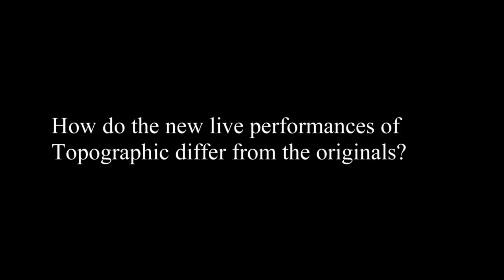YES - Topographic Drama - Steve Howe Q&A 1/9 & Ritual (live excerpt)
Topographic Drama – Live Across America
In the Summer of 2016, YES embarked upon an ambitious tour. At each show, the band performed its 1980 album ‘Drama’ in its entirety – for the first time ever – plus sides one and four from YES’ 1973 double-album ‘Tales From Topographic Oceans’ (their first number one album), together with fan favourites like ‘Roundabout’ and ‘Starship Trooper’.

Rhino salutes the influential progressive rockers – who were inducted into the Rock and Roll Hall of Fame earlier this year – with the new live album, TOPOGRAPHIC DRAMA – LIVE ACROSS AMERICA. The music will be available on 24th November as a Double-CD and a Triple-LP. Both versions feature detailed cover art designed by the band’s longtime collaborator Roger Dean.

The new collection features live performances from 12 dates recorded on the tour in February 2017, by the current Yes line-up: Steve Howe (guitars), Alan White (drums), Geoff Downes (keyboards), Billy Sherwood (bass), Jon Davison (vocals), and additional drummer for this tour Jay Schellen.

TOPOGRAPHIC DRAMA – LIVE ACROSS AMERICA highlights the best performances from the 2017 leg of the 12-show tour and mirrors the set list from those concerts. Each night, Yes opened with all six songs from Drama (1980), the band’s tenth studio album, which peaked at No.2 on the U.K. Album Chart. Standouts include ‘Machine Messiah’, ‘Tempus Fugit’ and the album’s only single ‘Into The Lens’.

After ‘Drama’, the band shifted gears for songs from two of its best-selling albums: ‘And You And I’ from 1972’s ‘Close To The Edge’ (UK Platinum) and ‘Heart Of The Sunrise’ from 1971’s ‘Fragile’ (UK Platinum).

Next, the group played the opening and closing tracks of its concept album, ‘Tales From Topographic Oceans’ (1973). Howe’s exceptional guitar work on ‘The Revealing Science Of God’ and White’s propulsive drumming on ‘Ritual’ have always been regarded as ground-breaking. The album concludes with two live staples: ‘Roundabout’ from ‘Fragile’ (1971) and ‘Starship Trooper’ from ‘The Yes Album’ (1971).

Among the world’s most influential, ground-breaking, and respected progressive rock bands, YES was founded in 1968. The Grammy-Award® winning recording artists have sold more than 50 million records in a career that has so far spanned six decades.

2018 marks half a century since the formation of YES and to celebrate this remarkable milestone YES will embark on a 13-date UK/European tour next March – YES50. YES also headline their Cruise to the Edge from 3rd-8th February from Tampa and visiting Belize and Mexico. Only a few cabins remain. More info at yesworld.com